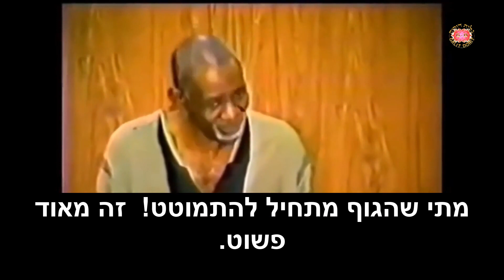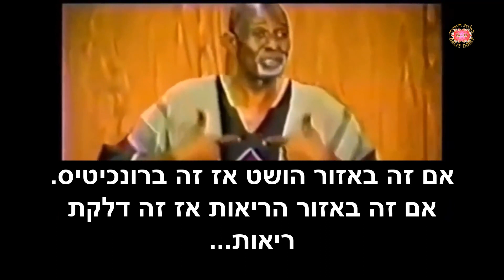!-חוסר ח-מ-צ-ן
אנא שימו לב– ערוץ זה מביא מסרים לעם ישראל בענין הגאולה. אבל הכל נתון לשינוי מאת השם יתברך! כדברי הרמב"ם – (הלכות מלכים יב): שכל הדברים סביב ביאת המשיח וכיוצא בהן לא ידע אדם איך יהיו עד שיהיו. אלו דברים "סתומים".  נחכה ונראה ב"ה
בס"ד – ערוץ זה עוסק בכל מה שקשור לזמני הגאולה, עקבתא דמשיחא, אתחלתא דגאולה, אחרית הימים, חבלי משיח, מלחמת גוג ומגוג, תיקון העולם הזה, השביט (כוכב יעקב), מלכות הרשע, חזרה בתשובה ועוד – גם בגשמי וגם ברוחני

• שיעורי תורה לנשים
• זיכוי הרבים
• מסרים משמים וצדיקים נסתרים
• לשם שמיים בלבד
• אנא לא לצפות בשבת
• אנא לשמור את העיניים
• אנא לעבור לאינטרנט כשר
• שנזכה לאתחלתא דגאולה במהרה ברחמים
• בשם השם נעשה ונצליח!
לצפות בשיעורי תורה ועדכונים בפלטפורמה כשרה
אנא תשמרו את עיניים צפו בסרטונים שלנו דרך האתר
להצטרף לפרויקט השבת העולמי לשמור שבת למען הגאולה
חלק מהנושאים בערוץ הזה: מה קורה בעולם, מלחמת העולם השלישית, מסרים מהאוטיסטים, דניאל האוטיסט. בנימין גולדן, מסרים משמים, גוג ומגוג, משיח, אחרית הימים, הרבנית, שיחות מוסר, קבלה, חיזוק, שלום בית, "ניברו", "פלאנט איקס", אוטיסטים, כוכב יעקב, סדר עולם, סדר עולמי חדש, קרינה, מטבע חדש, תורת הקבלה, שלום בית, חינוך ילדים, הלכות שבת, הלכות ברכות, הלכות תפילה, דף היומי, אחרית הימים, מלחמת גוג ומגוג, נבואות, חלומות, פרשת השבוע, חגי ישראל, סוד האותיות, תורה ומדע, אמונה וביטחון, אמונה, מעלת התפילה, מעלת השבת, שמירת הברית, שמירת העיניים, חמאס, פצצת אטום, הגאון, חיזוק בצניעות, גלגולי נשמות, מוות קליני, צירי לידה, מתי יבוא, שם האדם, מוסר, סיפורי צדיקים, קבלה, סודות, גילוי העולמות העליונים, תנך, חסידות, סיפורים של חוזרים בתשובה, איך חוזרים בתשובה, אמונה בהשם, הוכחות למציאות הקב"ה, תיקון המידות, יהדות, איסור פאות ,פאה נכרית, ניסים ונפלאות,  גוג, פוטין, סין, , sheitels , חדשות "סדר עולם", כוכב ניבירו, "שיעור תורה" ארץ, חיבוט הקבר, ביאת המשיח, המשיח, אחרית הימים, שערי שמים, שערי הגאולה, ישראל, רשעים, בבא סאלי, האריז"ל, רבי חיים ויטאל, אסתר המלכה, דבורה הנביאה, מרים הנביאה, גיהינום, פאות, כיסוי ראש, שיעור תורה, משיח, גאולה, עם ישראל, בני ישראל,  ספר יצירה, רבי שמעון בר יוחאי, מלחמת עולם השלישית, מלכות, הרשע, קונספירציה, הבירור הסופי, המלחמה האחרונה, מוות קליני, גוג ומגוג, הגאולה, כדור הארץ, תופעות לוואי, נשמות הס"מ, ניסים ונפלאות, מספר 7, נפלאות הבריאות, ארגון בשם השם, הרמח"ל, הרב עובדיה יוסף, משה רבינו, אליהו הנביא, דוד המלך, יוסף הצדיק, באר מרים
חדש# משיח#מלחמתעולםהשלישית